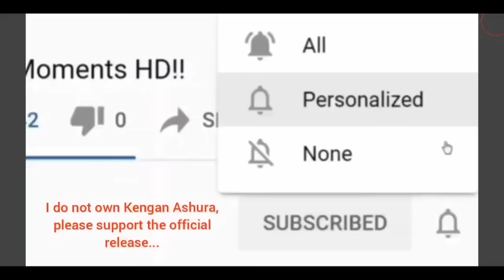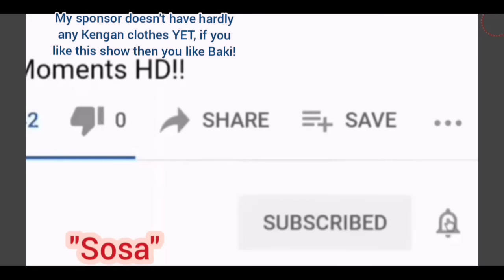Akoya Seishu vs Khono Hauro DUBBED!!- Kengan Ashura HD! Evil Punisher vs The Destroyer!!! 🤯💯🍿😇👌